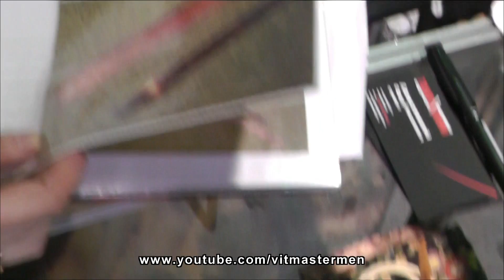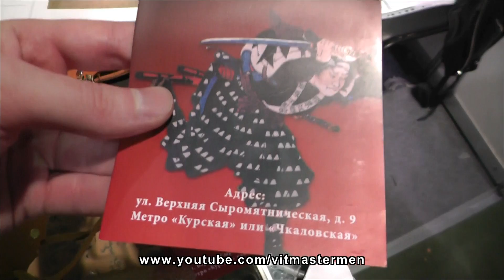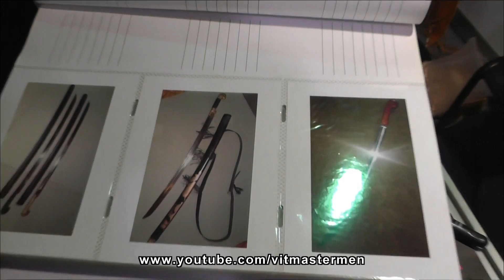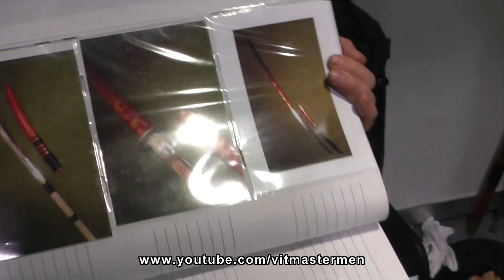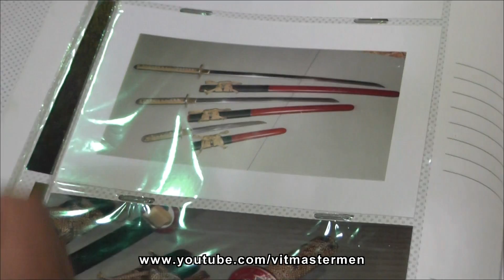Выставка "Клинок", осень 2013 год. Творческая мастерская Алексеевских.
Творческая мастерская Алексеевских.
Всестилевая Федерация Тамэсигури России Алексеевские Фёдор и Евгения.
28-я международная выставка «Клинок - традиции и современность», 31октября - 4 ноября 2013 г. Проводиться в КВЦ "Сокольники" павильон №2.